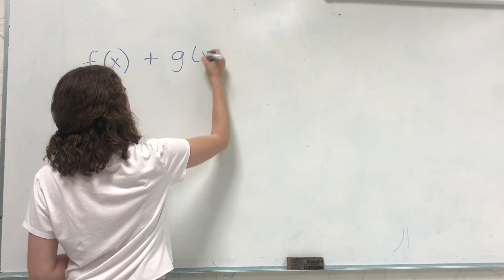1 1 79